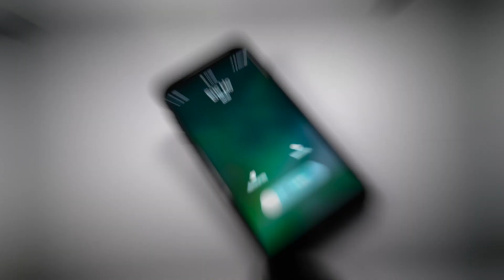How to Let Go of Someone You Love [AMA_019]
Letting go of a relationship is one of the hardest things to do. Especially to end and let go of someone you love. The question in this video will help you understand everything with a different light..

Come See Us This Month in The US! :D
**Only $19 Tickets for the first 50 Action Takers**

Manifestation Water Bottles Currently SOLD OUT!!

🤔Want to Ask Eric a Question? 🤔

💡 ERIC’S RECOMMENDATION:💡

EQUIPMENT USED TO FILM THE SHOW:

► CAMERA - CANON 80D
► SIGMA LENS
► CAMERA TRIPOD
► STUDIO LIGHTING
► RODE MICROPHONE
► APPLE MACBOOK 15 RETINA

All Fanmail to:
Lincoln,
LN5 5JZ